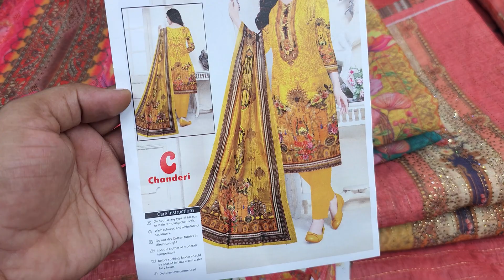খুবি সুন্দর ইন্ডিয়ান কিছু পার্টি ড্রেস পাবেন অবিশ্বাস্য দামে😍indian Gorgeous party dress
আসসালামু আলাইকুম
✔ এই ভিডিওতে দেখানো প্রোডাক্ট সম্পর্কে যেকোনো তথ্য বা অর্ডার করতে নিচে দেওয়া নাম্বারে যোগাযোগ করুন।
🏠 ঢাকার ভিতরে হোম-ডেলিভারি এবং ঢাকা বাহিরে কুরিয়ার ডেলিভারি নিতে পারবেন
🚚 ডেলিভারি চার্জঃ
🚚 ঢাকার ভিতর ৮০ টাকা *১ থেকে ৩ পিস পর্যন্ত*
🚛 ঢাকার বাহিরে সুন্দর বন কুরিয়ার ১৫০ টাকা *১ থেকে ৪ পিস পর্যন্ত*
বিঃদ্রঃ ঢাকার বাহিরে ডেলিভারি চার্জ অগ্রিম পে করতে হবে।
আমাদের থেকে কেনা কাটা করলে যে সকল সুবিধা পাবেন
১, প্রোডাক্ট চেক করে দেখে নিতে পারবেন
২, প্রোডাক্ট পছন্দ না হলে শুধুমাত্র ডেলিভারি চার্জ দিয়ে রিটার্ন করতে পারবেন।
৩,প্রোডাক্ট রিসিভ করার পরেও পছন্দ না হলে এক্সচেইঞ্জ করে নিতে পারবেন(৩ দিনের ভিতর)
৪,ক্যাশ অন ডেলিভারিতে বাংলাদেশের যেকোনো যায়গায় নিতে পারবেন।
৫,উপজেলা পর্যায়ে হোমডেলিভারির সুবিধা।
৬, ১০০% কোয়ালিটি সম্পুর্ণ প্রোডাক্ট এর নিশ্চয়ত।
৭ সরাসরি আমাদের শপ ভিজিট করে ড্রেস নিতে পারবেন
শপ এড্রেসঃ
🏠১ নাম্বার আউটলেট এড্রেসঃ
➡️ফয়সাল টেক্সটাইল
➡️দোকান নং -১২,নিচ তলা মার্কেটে এর প্রথম দোকান,গেটের ডান পাশে।
✅ এই মার্কেটটি নিউ মার্কেট এর অফজিডে এবং গাউছিয়া মার্কেট এর সাথে।
🌹না বুজতে পারলে এই নাম্বারে যোগাযোগ করুন ০১৯-১৫৭০-২৪২৯
❤কমপ্লেইন জানাতে কল করুন ০১৯-১৫৭০-২৪২৯